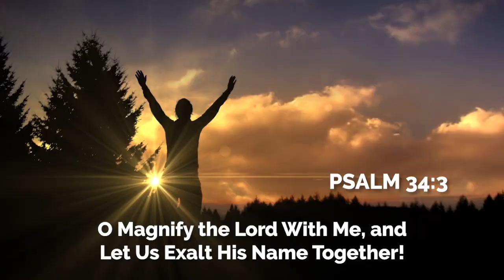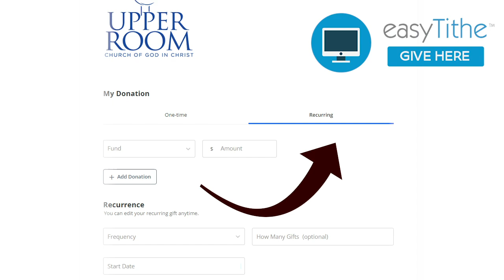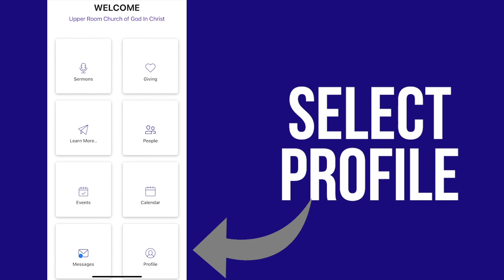Upper Room Announcements 12-19-21